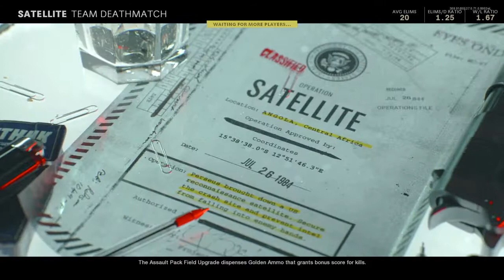Call of Duty®: Black Ops Cold War_ Impeccable Game play .DANMMMMM I'm a beast. TFS most dominant pla